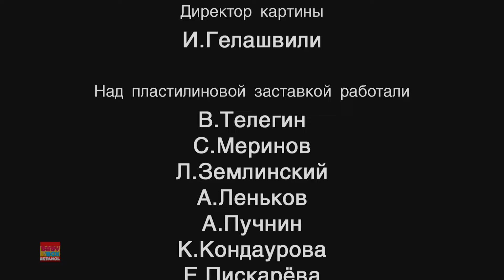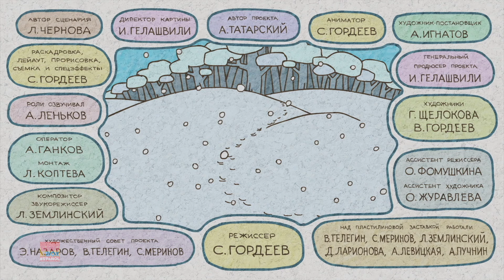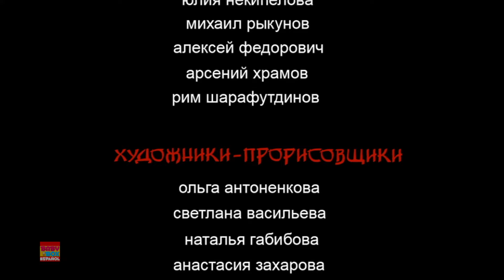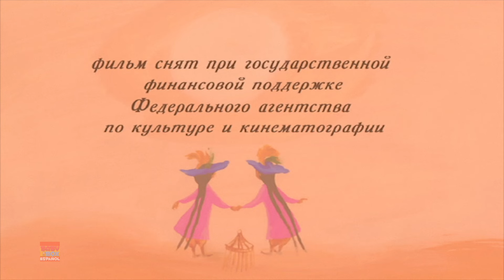Mountain of Gems - Lyagushka I Muravi Cuentos Divertidos Y Series De Dibujos Animados Para Bebés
Disfruta de los cuentos divertidos y las series de dibujos animados de "Lyagushka I Muravi", especialmente diseñadas para bebés. Sumérgete en historias encantadoras que combinan entretenimiento y aprendizaje para los más pequeños espectadores.